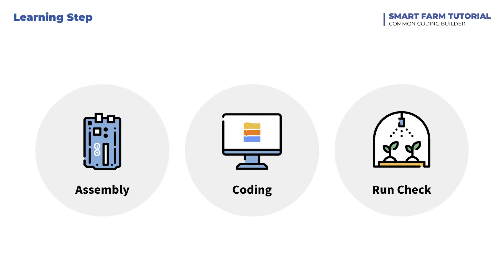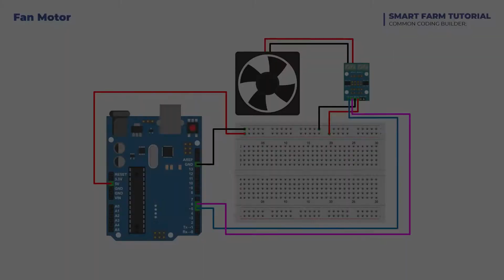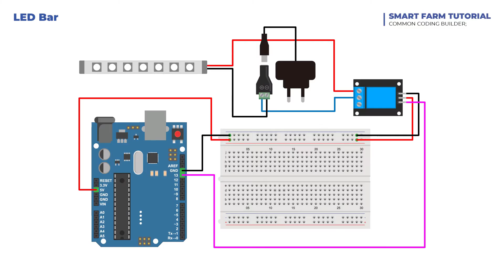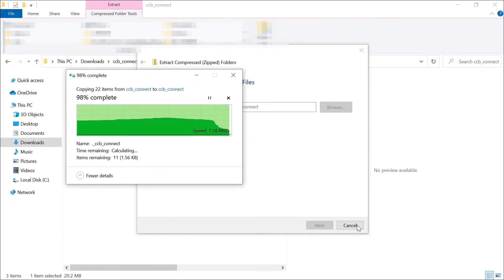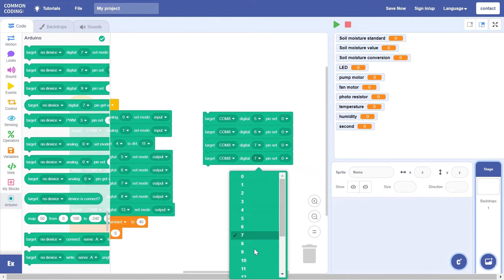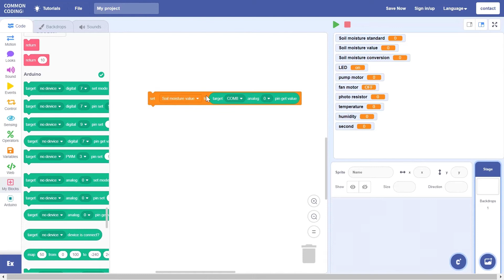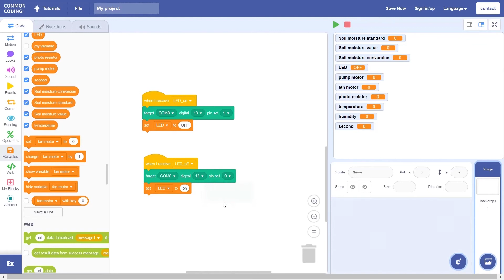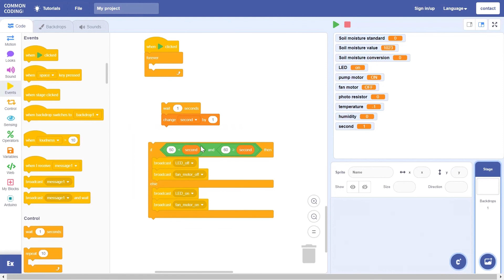Smart Farm Tutorial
Hello everyone.
This video is a smart farm tutorial that makes it easy with block coding of Common Coding Builder.
Please check the list below for the parts used.
Have fun watching the video and follow along! :-)

00:00 Intro
00:33 1. Assemble the parts
04:13 2. Coding with Common Coding Builder
09:24 3. Check the actual operation

[Parts List]
Soil moisture sensor
Temperature and humidity sensor
LED grow lights
Pump motor
Fan motor
Photo resistor
10k resistor
Drive motor
Relay module
Barrel jack